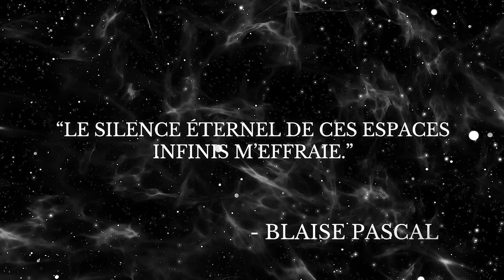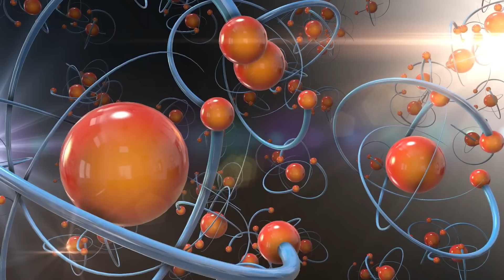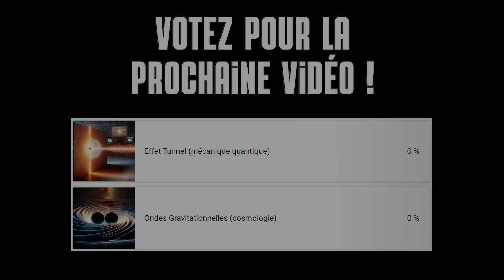L'Univers est-il vraiment INFINI ?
L'univers possède-t-il une limite ? Peut-on voir ses bords ? Mais l'univers n'est-il pas infini ? Comment percer les secrets de la finitude ou de l'infinitude de l'univers ? L'infinité est-elle inhérente à notre univers ? Des tas de questions auxquelles on va essayer de répondre !

Bonne vidéo !

Sommaire :
     00:00 - 01:25 : Introduction
     01:26 - 04:00 : Expansion de l'univers
     04:01 - 05:15 : Univers observable
     05:16 - 05:56 : Univers infini
     05:57 - 06:59 : Les géométries de l'univers
     07:00 - 07:53 : Implications observationnelles
     07:54 - 08:32 : L'éternel retour (philosophie)
     08:33 - 10:56 : Multivers